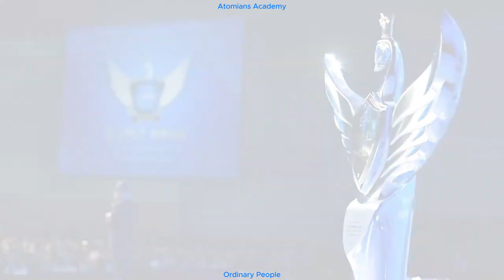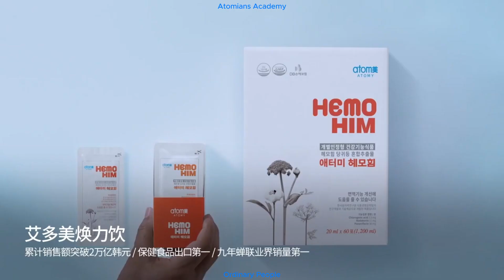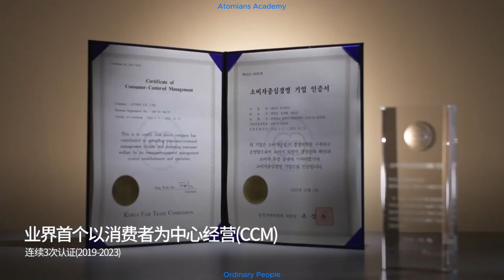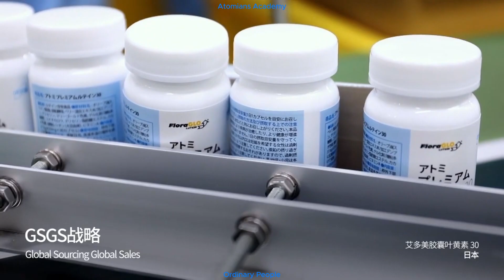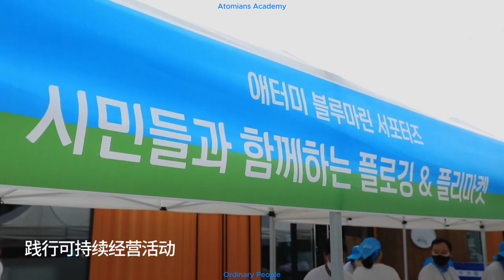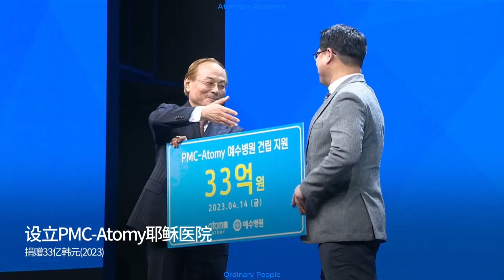Atomy Company Profile 2024 - CHN